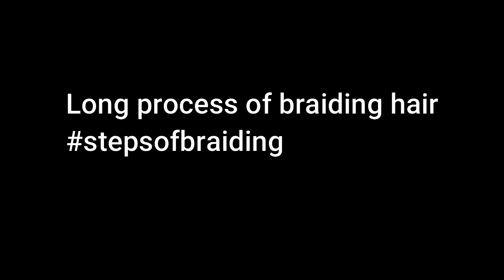Long Process of Braiding hair. This is how the $95 braided hair looks after it is done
Braids (also referred to as plaits) are a complex hairstyle formed by interlacing three or more strands of hair.[1] Braiding has been used to style and ornament human and animal hair for thousands of years[2] in various cultures around the world.

The simplest and most common version is a flat, solid, three-stranded structure. More complex patterns can be constructed from an arbitrary number of strands to create a wider range of structures (such as a fishtail braid, a five-stranded braid, rope braid, a French braid and a waterfall braid). The structure is usually long and narrow with each component strand functionally equivalent in zigzagging forward through the overlapping mass of the others. Structurally, hair braiding can be compared with the process of weaving, which usually involves two separate perpendicular groups of strands (warp and weft).
The oldest known reproduction of hair braiding may go back about 30,000 years: the Venus of Willendorf in Austria, now known in academia as the Woman of Willendorf, is a female figurine estimated to have been made between about 28,000 and 25,000 BCE.[3] It has been disputed whether or not she wears braided hair or some sort of a woven basket on her head. The Venus of Brassempouy in France is estimated to be about 25,000 years old and ostensibly shows a braided hairstyle.

Another sample of a different origin was traced back to a burial site called Saqqara located on the Nile River, during the first dynasty of Pharaoh Menes, although the Venus' of Brassempouy and Willendorf predate these examples by some 25,000-30,000 years.

In some regions, a braid was a means of communication. At a glance, one individual could distinguish a wealth of information about another, whether they were married, mourning, or of age for courtship, simply by observing their hairstyle. Braids were a means of social stratification. Certain hairstyles were distinctive to particular tribes or nations. Other styles informed others of an individual's status in society.

African people such as the Himba people of Namibia have been braiding their hair for centuries. In many African tribes, hairstyles are unique and used to identify each tribe. Braid patterns or hairstyles can be an indication of a person's community, age, marital status, wealth, power, social position, and religion.[8]

Models on the runway for Alexander McQueen's FW 2018 show with long braids
On July 3, 2019, California became the first US state to prohibit discrimination over natural hair. Governor Gavin Newsom signed the CROWN Act into law, banning employers and schools from discriminating against hairstyles such as dreadlocks, braids, afros, and twists.[9] Later in 2019, Assembly Bill 07797 became law in New York state; it "prohibits race discrimination based on natural hair or hairstyles."[10]

Braiding is traditionally a social art. Because of the time it takes to braid hair, people have often taken time to socialize while braiding and having their hair braided. It begins with the elders making simple knots and braids for younger children. Older children watch and learn from them, start practicing on younger children, and eventually learn the traditional designs. This carries on a tradition of bonding between elders and the new generation.

There are a number of different types of braided hairstyles, including, commonly, French braids, corn rows, and box braiding.[11] Braided hairstyles may also be used in combination with or as an alternative to simpler bindings, such as ponytails or pigtails. Braiding may also be used to add ornamentation, such as beads or hair extensions, as in crochet braiding.

Braiding is also used to prepare horses' manes and tails for showing such as in polo and polocrosse.[12]